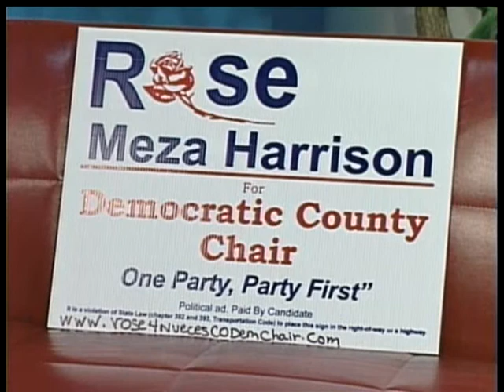VOTE Rose Meza Harrison for Nueces County Democratic Chair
Vote Rose Meza Harrison for
Nueces County Democratic Chair